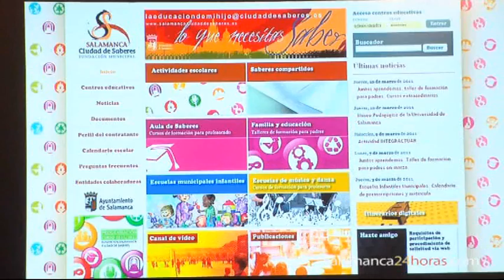Mañueco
imagen:Pedro Villar